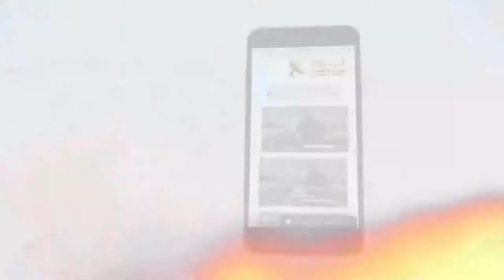448 إثنان من الفروق الأساسية التي تميز المسيح عن باقي الأنبياء